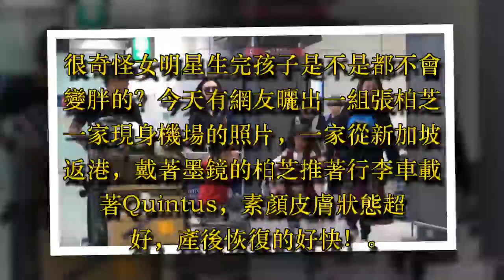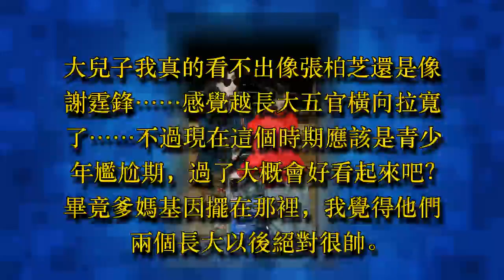張柏芝兒子新照曝光，小Q眉眼超像謝霆鋒，大兒子到底經歷了什麼 - 藝人故事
很奇怪女明星生完孩子是不是都不會變胖的？今天有網友曬出一組張柏芝一家現身機場的照片，一家從新加坡返港，戴著墨鏡的柏芝推著行李車載著Quintus，素顏皮膚狀態超好，產後恢復的好快！

小Q也越來越帥了。

不得不說張柏芝的臉真的太能打了。要知道她是剛出月子啊！看看這容光煥發的樣子！

感覺兩個兒子都長大了不少啊，大兒子遠處看完全就是縮小版謝霆鋒。

兩個這麼帥的兒子真是羨慕！！雖然帶孩子很辛苦，但張柏芝也算是很幸運了！而且我覺得兩個兒子被她養著非常有型！

車裡這幾張彷彿看到了她20歲左右在電影烈火戰車2的影子，哪裡是剛出月子的人啊！老天對某些人真的過分偏愛.

小兒子眉眼超像謝霆鋒啊！！！而且笑起來很喜氣，可愛～

大兒子到底經歷了什麼…小​​時候可愛+帥氣，長大反而沒那麼出彩了！

期待以後兩個長開的樣子！話說一點都不擔心他們長歪，父母太美貌了。

小兒子好軟萌啊，不過我現在在街上也經常看到這種清秀的小男孩。

長大就不一定了，張柏芝小兒子有偉大的基因支持，應該會越來越帥。

大兒子貌似越長越